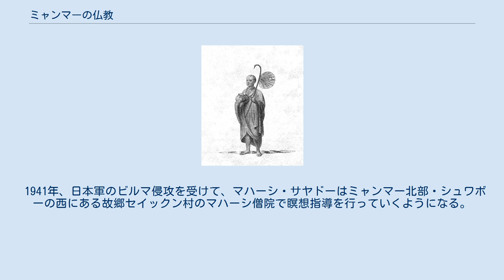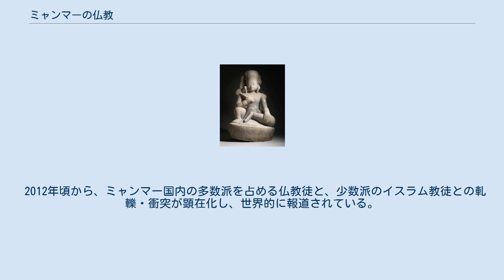ミャンマーの仏教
聖観音（18世紀） 僧侶（1795年） パゴダ（マンダレー） ミャンマーの仏教では、ミャンマー（ビルマ）の仏教について記述する。
 パガン王朝期の12世紀に、スリランカから上座部仏教が伝来した。
彼らは東方へと教線を広げ、東南アジア・インドシナ半島における上座部仏教確立の基礎を築いた。
他方で大乗仏教、密教、ヒンドゥー教なども広く受容された。
 18世紀に成立したコンバウン王朝では、6代目ボードーパヤー王の治世である1800年頃に、当時の首都アマラプラにてスリランカからの一行を迎え、国王臨席の下、受具式が行われたことで、スリランカ仏教のアマラプラ派が成立した。
 1871年、ミンドン王の治世時に、新首都マンダレーにて、第5結集が行われた。
若き日のレディ・サヤドーが研究・教育を行っていたのも、ちょうどこの時期である。
 1886年、ビルマが英国（英国領インド）に併合されたのを契機に、レディ・サヤドーはモンユワ北部のレディにて「レディ僧院」を設立、指導・教育、更には著述を行っていくようになり、その評判の広がりによって、1911年にはインド総督府から称号を与えられたり、1913年からはパーリ聖典協会と往復書簡を交わすなど、ビルマ仏教・上座部仏教の広宣に貢献した。
 若き日のマハーシ・サヤドーが研究・研鑽を積んだのも、こうした英国統治下だった。
 1941年、日本軍のビルマ侵攻を受けて、マハーシ・サヤドーはミャンマー北部・シュワボーの西にある故郷セイックン村のマハーシ僧院で瞑想指導を行っていくようになる。
 1954年、仏暦2500年を記念し、ヤンゴン（ラングーン）にて第6結集が行われ、マハーシ・サヤドーが質問者と最終編集者を務めた。
若き日のパオ・セヤドーが学究生活を送っていたのもこの時期である。
 2012年頃から、ミャンマー国内の多数派を占める仏教徒と、少数派のイスラム教徒との軋轢・衝突が顕在化し、世界的に報道されている。
 ミャンマーの仏教は、 等によって、近代における上座部仏教の改革・普及を主導する中心的役割を果たしてきた。